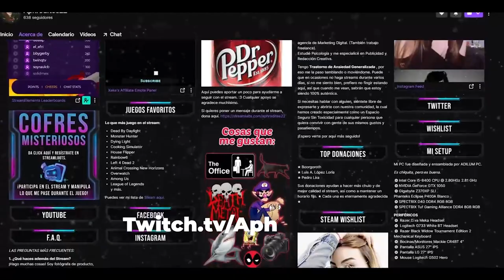EDEN | Fiend Folio Breaking RUN! | The Binding Of Isaac Afterbirth †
Toda la informacion del juego mostrado en el ad esta

PC Specs 💻💻

RAM: Corsair Vengeance RGB Pro 32Gb DDR4 2x16GB - 3200MHZ

Peripherals